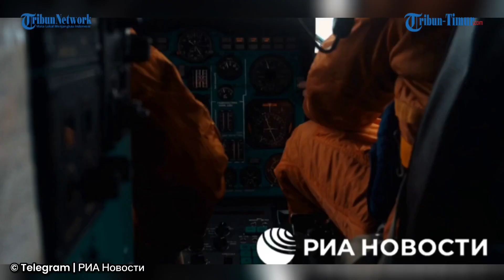Rekaman Awak Layanan Pencarian dan Penyelamatan, Prajurit Berlatih Evakuasi Korban di Laut Lepas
Dalam rekaman tersebut menunjukkan situasi di tempat pelatihan awak layanan pencarian dan penyelamatan.

Dituliskan dalam keterangan unggahan, orang-orang ini siap melakukan apa saja untuk menyelamatkan pilot pesawat tempur.

Jurnalis RIA Novosti mengunjungi pelatihan awak layanan pencarian dan penyelamatan, di mana mereka mempraktikkan evakuasi pilot di laut lepas.

Narator: Gunawan